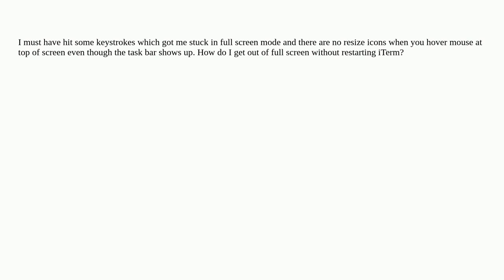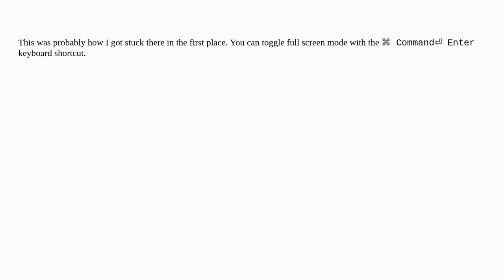Apple: How can I get iTerm out of fullscreen mode?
How can I get iTerm out of fullscreen mode?

A special thanks goes out to the awesome community

  iterm